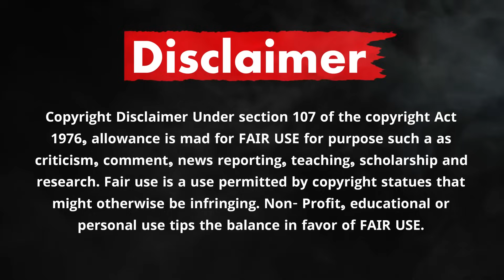2024 এই কলিযুগ শেষ হওয়ার ইঙ্গিত! - জন্ম নিলেন মহাভারতের এই পাঁচজন যোদ্ধা | Kalyug kalki avatar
মহাভারতের এই 5 জন যোদ্ধা জন্ম নিলেন কলিযুগে, কলিযুগের ধ্বংসলীলার খেল শুরু | Mahabharat kalki avatar

Keep Supporting! :)